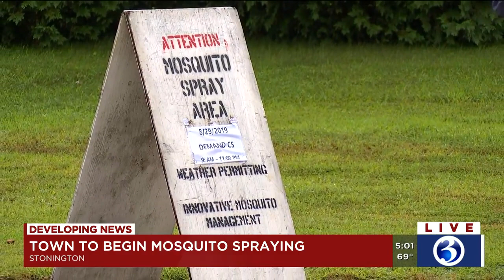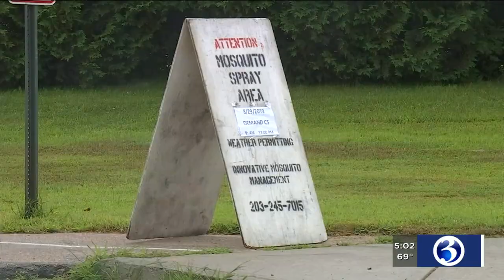VIDEO: Health officials advise folks to take precautions after EEE detected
With both West Nile and Eastern Equine Encephalitis (EEE) being detected in several towns across the state, health officials are warning people to protect themselves.